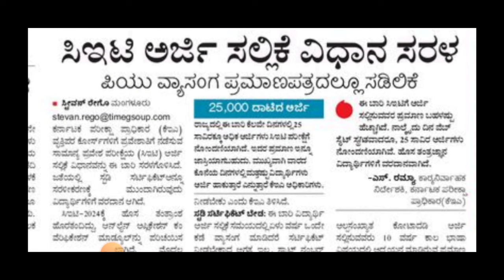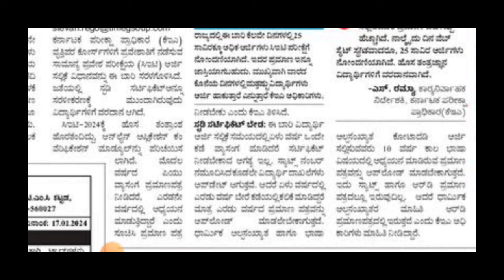KCET 2024 APPLICATION BIG UPDATE TODAY|KEA LATEST UPDATE|students solution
Upi id:hatersvtu@ybl